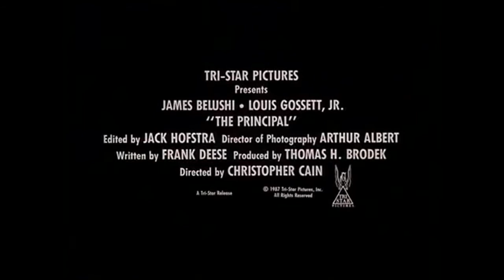Директор (The Principal, 1987) - Трейлер к фильму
Трейлер к фильму Директор (The Principal, 1987)

Рик разъезжает на лихом мотоцикле и разгуливает с бейсбольной битой. Но он — не бандит и не трудный подросток. Рик — новый директор школы, самой худшей в районе, да и в мире, пожалуй. Вместо литературы и математики ученики увлечены драками и наркотиками.

Только сумасшедший рискнет изменить существующий порядок. Однако Рик — талантливый учитель. Вместо указки он берет свою любимую биту. Кто сказал, что бить учеников не педагогично?